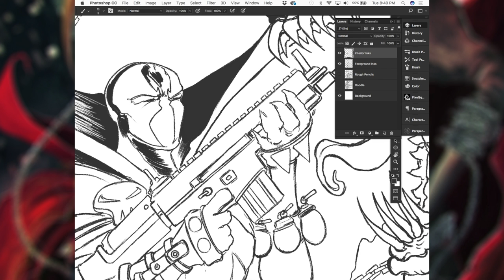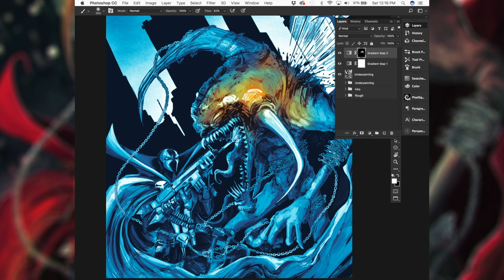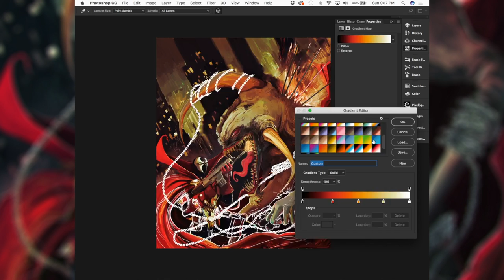Jeff Draws Stuff Episode 3 SPAWN VS THE VIOLATOR! Speed Painting